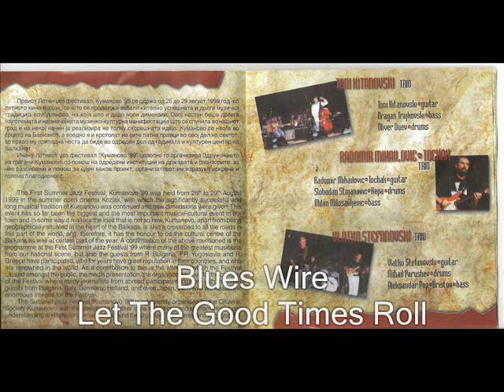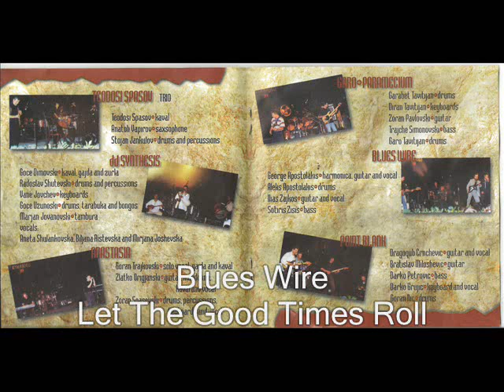Blues Wire - 04 - Let The Good Times Roll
Blues Wire - Let The Good Times Roll
Song# 4 from CD2 of the actual double CD Compilation.
This is the actual Live version of all of the songs that bands performed that Year.

Summer Jazz Festival Kumanovo 1999 (Летен Џез Фестивал Куманово 1999) for the first time was held in City of Kumanovo, Republic of Macedonia in the summer of 1999 from 26th till 29th of August in the summer open cinema Kozjak. Most of the bands that played that Year were from the Republic Of Macedonia, but there was bands from Bulgaria, Yugoslavia and Greece too.
Here in this Audio/Video promotion I present You Blues Wire from R. of Greece.

P & C 2001 KJF Records
KUMANOVO JAZZ FESTIVAL
MACEDONIA